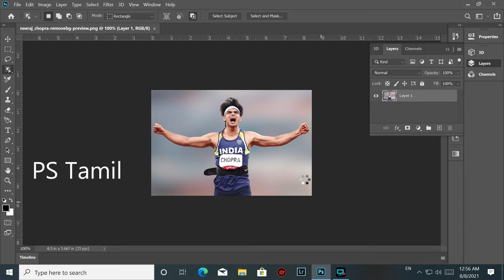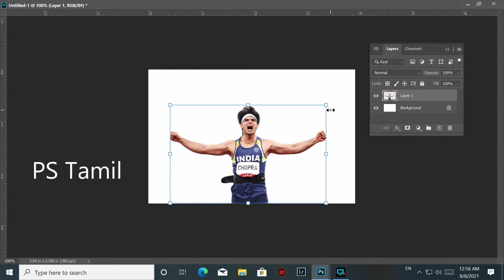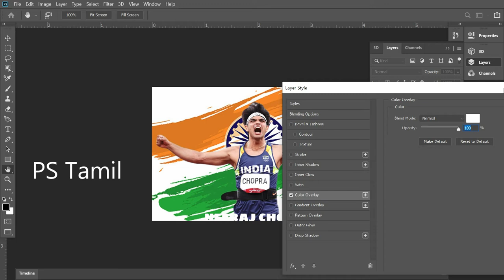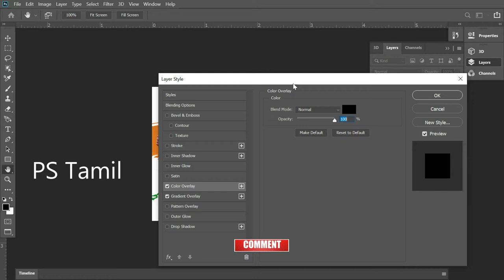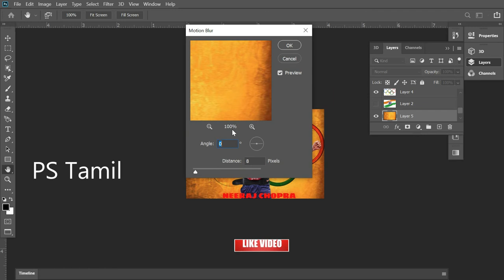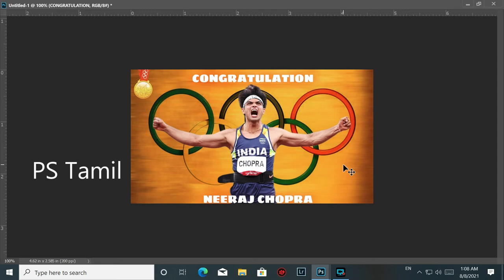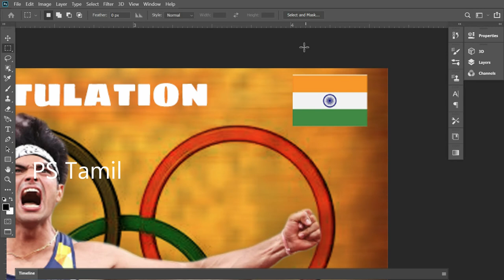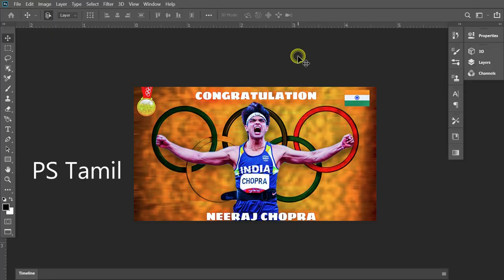Makeing Olympic Poster |Poster tutorial |photoshop tutorial |photoshop tamil tutorial#photoshoptamil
Tokyo olympic

Photoshop tamil
Photoshop tutorials
photoshop Tamil
Photoshop Basics
photoshop tamil